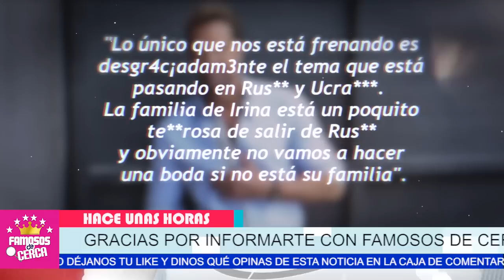⛔📌 Gabriel Soto 𝗖𝗢𝗡𝗙𝗜𝗥𝗠𝗔 𝗦𝗘𝗣𝗔𝗥𝗔𝗖𝗜𝗢𝗡 De La Actriz Irina Baeva / 𝗦𝗘 𝗙𝗨𝗘 𝗗𝗘 𝗠𝗘𝗫𝗜𝗖𝗢 😱🔥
Irina Baeva NO AGUANTO LOS CELOS y Abandono a Gabriel Soto se Fue del Pais de Mexico

 BIENVENIDOS!!!
suelta la sopa
televisa
exclusivas
venga la alegria
tv azteca
polemica
chismes
Entertainment
farandula mexico